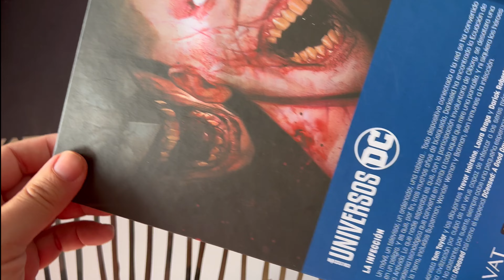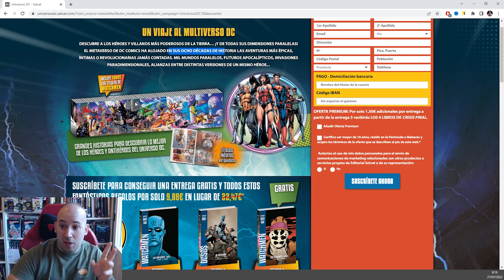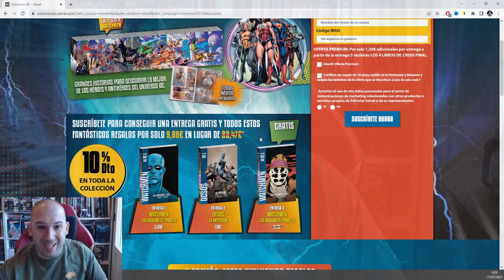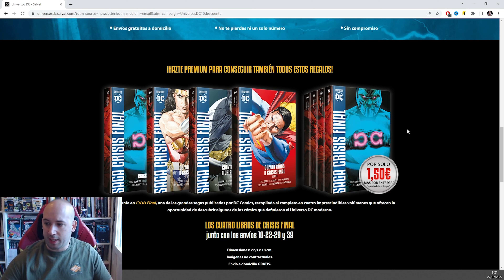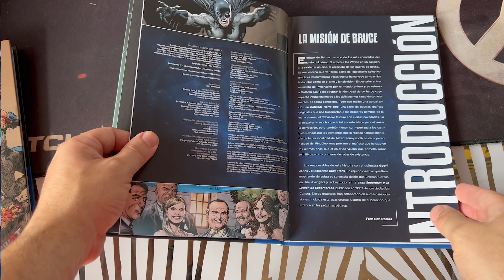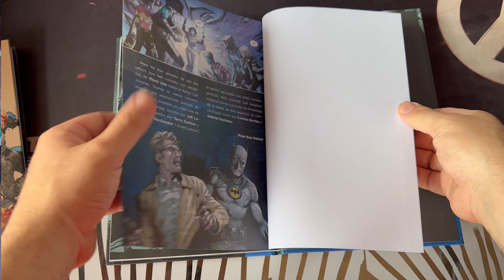COLECCIONABLE DE SALVAT💥 UNIVERSO DC💥 (COMPLETO)